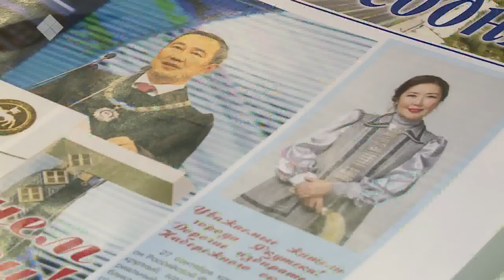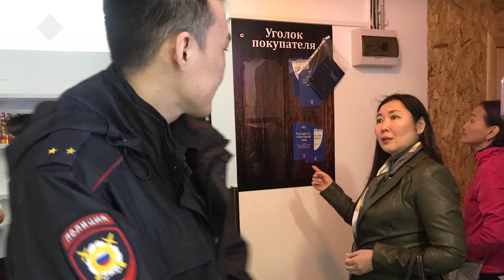Мария Христофорова - «Сэһэн сирэ» биэриигэ (07.10.19)